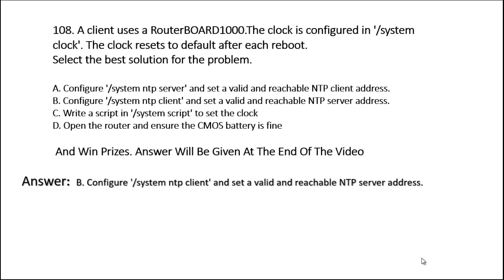Networking Engineering Interviewed Questions & Answer- 108